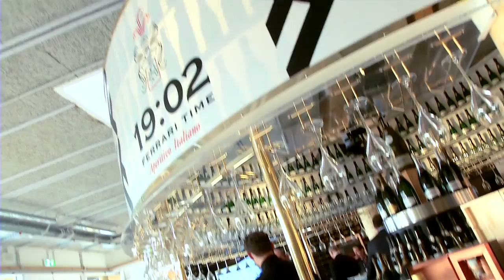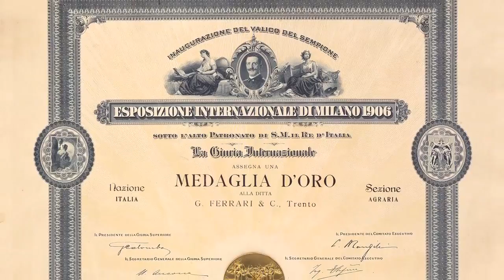Ferrari is back to Expo with a leading role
Discover through the words of our Chairman, Matteo Lunelli, the reasons why we decided to come back to Expo 2015 Milano 100 years after the Gold Medal won in 1906.